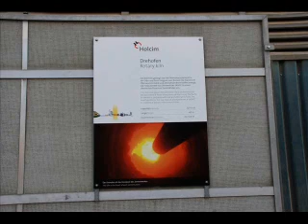Cement Production - Wo Zement entsteht-Tag der offenen Türe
Cement Production - Wo Zement entsteht - Betriebsbesichtigung HOLCIM -
Diashow by HUGBEE.com